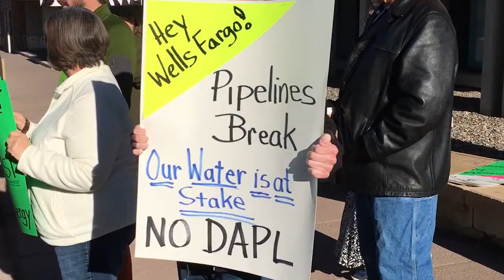Marshall Stands With Standing Rock - Wells Fargo Divest